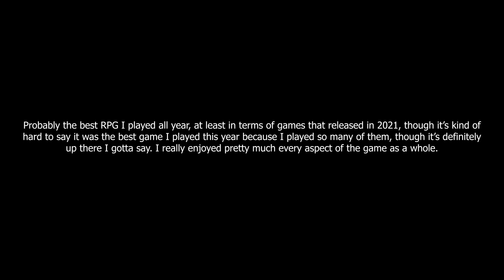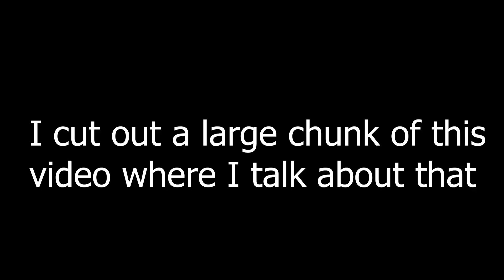Why I LOVE Tales of Arise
As a big fan of the Tales of franchise, Arise is absolutely everything I wanted in a next gen Tales of experience and delivers on *nearly* every front. This game is pretty much an instant modern classic, so let's discuss why I and many others love this game so much!